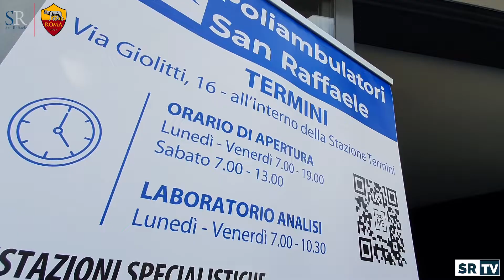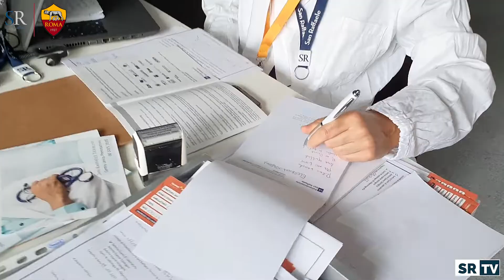Tennis & Friends: San Raffaele e AS Roma vincono insieme la sfida della prevenzione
Numeri da record al Foro Italico nella due giorni dedicata alla prevenzione, oltre 500 solo i pazienti che hanno affollato lo stand dedicato allo screening cardiologico gratuito promosso dal Gruppo San Raffaele e l’AS Roma partecipando alla campagna di prevenzione “Prenditi cura del tuo battito giallorosso”. Battezzata da Vincent Candela e il lupetto Romolo, che invece ha fatto battere come sempre il cuore dei più piccini, l’iniziativa ha registrato il tutto esaurito già nel primo pomeriggio di sabato.
Nel corso della dodicesima edizione di Tennis & Friends, un’èquipe dei Poliambulatori San Raffaele ha effettuato senza sosta elettrocardiogramma, misurazione della pressione e saturimetria. A premiare la professionalità, la dedizione e l’umanità è arrivata nella tarda mattina di domenica anche la visita del Presidente della Regione Lazio, Nicola Zingaretti, che al taglio del nastro della manifestazione aveva dichiarato: “rafforzare la cultura della prevenzione è fondamentale per il benessere delle persone e per sostenere e aiutare il nostro sistema sanitario”.